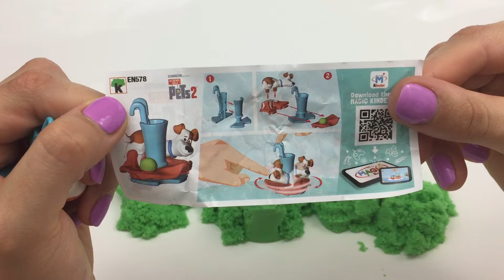Egg surprise in kinetic sand #66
Fun way to learn numbers and colors.

Lots of fun and unexpected findings.